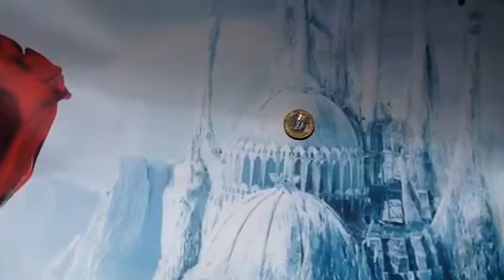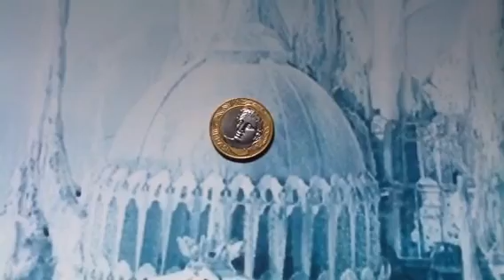Simpatia, Dinheiro Rápido , Com Uma Moeda Só !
Simplesmente, E S P E T A C U L A R !  Você vai amar !